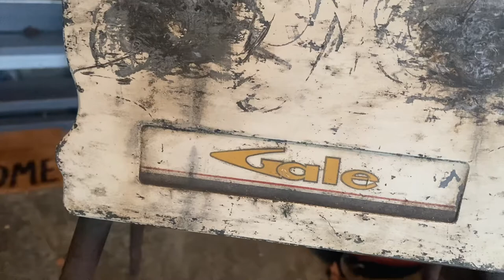Vintage Outboard motor and a Sunday surprise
Mercury Outboard motor and Huge pet shop toy score￼